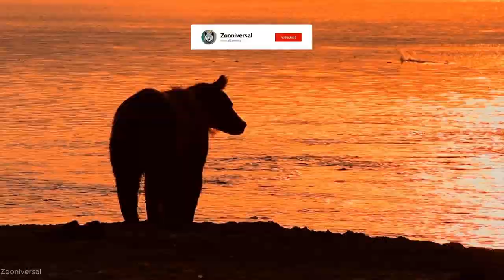Survival of the Fiercest: Journey into the World of BEARS !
"Survival of the Fiercest" is an immersive and visually stunning documentary that takes you on an unforgettable expedition to witness the lives, struggles, and triumphs of bears in different corners of the globe.
This film will leave you with a profound appreciation for these incredible animals and the urgent need to protect their habitats. Join us as we celebrate the remarkable diversity and resilience of bears around the world.